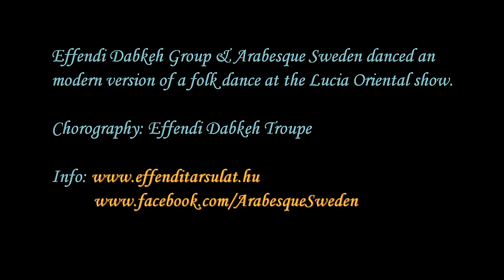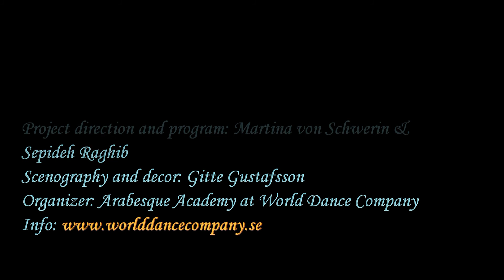Effendi Dabkeh Troupe & Arabesque Sweden at Lucia Oriental 2015 Gothenburg Concert Hall. Dec 12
Effendi Dabkeh Troupe & Arabesque Sweden framförde en modern version av folkdansen Dabkeh.

Lucia Oriental 2015 Gothenburg Concert Hall, Stenhammarsalen Dec 12

Film av: Christer Petersson

Sconografi / Dekor: Gitte Gustafsson

Idé och produktion: Masrtina von Schwerin

Projektledning och program: Martina von Schwerin & Sepideh Raghib